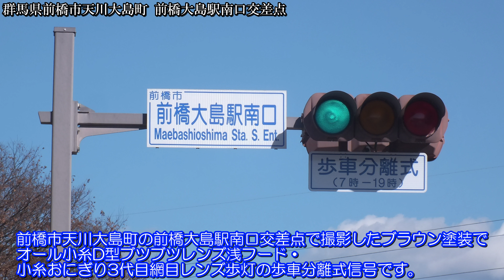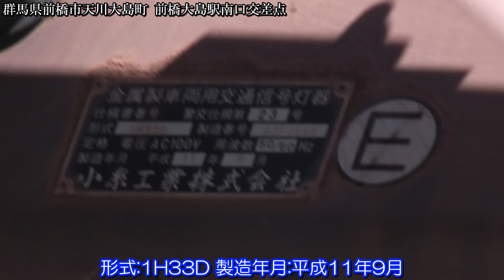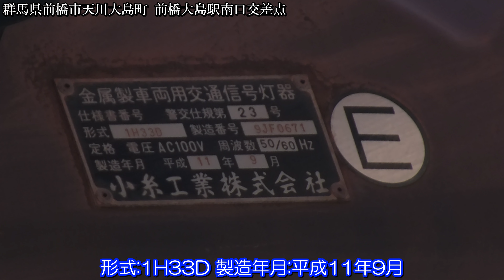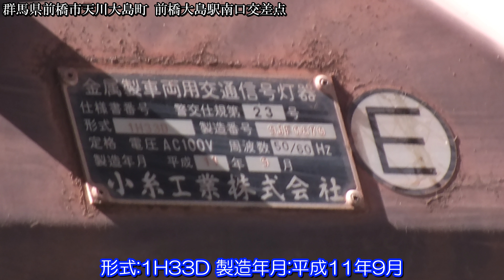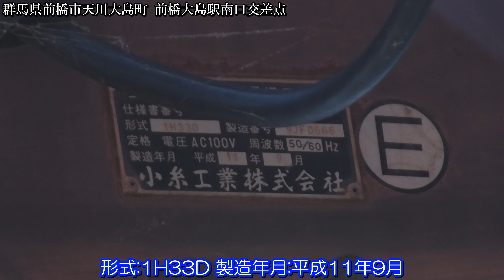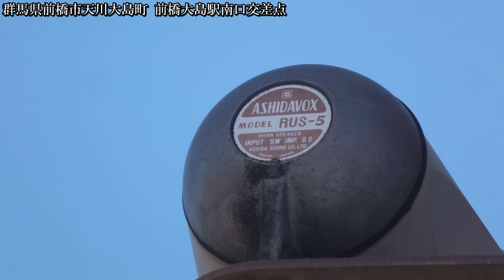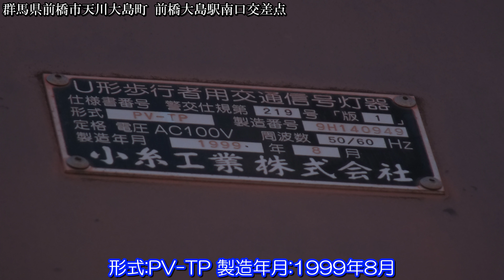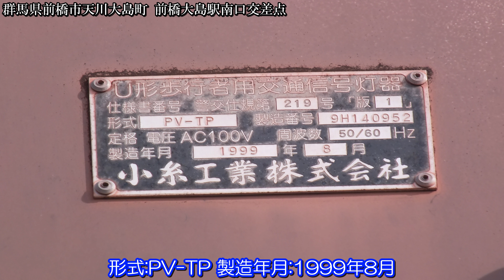【信号機】群馬県前橋市天川大島町 ブラウン塗装のオール小糸D型ブツブツレンズ浅フード・小糸おにぎり3代目網目レンズ歩灯（U形銘板）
撮影場所:群馬県前橋市天川大島町 前橋大島駅南口交差点
撮影日:2023年12月2日土曜日～12月16日土曜日

前橋市天川大島町で撮影したブラウン塗装のオール小糸D型ブツブツレンズ浅フード・小糸おにぎり3代目網目レンズ歩灯です。撮影時は歩車分離式信号となっていて、歩灯にスピーカーが付いていますが、青になった時は信号が青になりました。とアナウンスしますが、無音でした。

【使用BGM】
本日のレシピ - いまたく